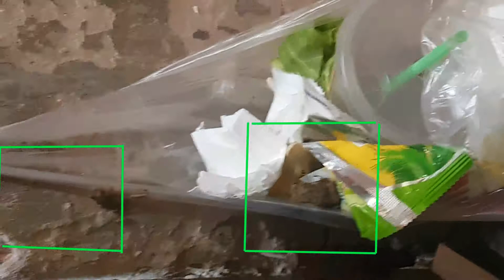Cóc kiểm mồi đỉnh cao thông minh-nhàn mà bộn mồi, nhanh no - BÀI HỌC CHO CON NGƯỜI VỀ CÁCH KIẾM TIỀN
+ BẢN CHẤT THẬT VÀ TỘI ÁC CỦA QUỶ, CỦA ĐƯỜNG DÂY THAM NHŨNG TỈ PHÚ BẨN+CHÍNH TRỊ GIA BẨN+BẦY MÔI GIỚI TAY SAI SẴN SÀNG BẪY, LỪA, GIẾT NGƯỜI ĐỂ CƯỚP TIỀN
+ Cách trồng rau/hoa/gia vị/các loại cây khác... tại nhà - Hướng dẫn cực chi tiết cách trồng/chăm sóc/ và các vấn đề liên quan khác
+ Vị thuốc nam chăm sóc sức khỏe/nhan sắc/chữa bệnh + sản phẩm dưỡng nhan, ngừa lão hóa, giúp giảm cân nhanh, tiêu mỡ bụng, mỡ đùi
+ NHỮNG BỘ PHIM LẺ HAY NHẤT, GIẢI TRÍ NHẤT, LY KỲ, HỒI HỘP, THÚ VỊ NHẤT, DIỄN VIÊN XINH ĐẸP NHẤT MỌI THỜI ĐẠI
+ Xem trọn bộ phim NHỮNG CHÚ CỪU THÔNG MINH (5 mùa 150 tập+ 2 tập đặc biệt + 2 phim dài) - Shaun the sheep (5 seasons, 150 episodes + 2 special episodes + 2 long movies, maybe more (if have)). Có thể cập nhật tiếp nếu nhà sản xuất làm thêm phim và cho phép bản quyền.
+ NHỮNG BỘ PHIM HOẠT HÌNH HAY NHẤT MỌI THỜI ĐẠI - ý nghĩa nhất, tạo động lực nhất, hài hước nhất, giáo dục nhất, hình ảnh đẹp lung linh siêu thực nhất
Gia nhập nhóm facebook: "SuperSpeedEnglish-CỘNG ĐỒNG TỰ HỌC TIẾNG ANH SIÊU TỐC-GIỎI HƠN NGƯỜI BẢN XỨ" để nhận bản tiếng Anh của phim và nhận chia sẻ nhiều kinh nghiệm quý báu, hiệu quả, những phát kiến mới về việc học tiếng anh, link chia sẻ hơn 84 cuốn sách (bao gồm nhiều tài liệu phục vụ việc học tiếng Anh hoặc tài liệu chuyên ngành tiếng anh) và nhiều tài liệu tiếng Anh khác. PHÍ GIA NHẬP: KHUYẾN MẠI CÒN 50.000đ/NGƯỜI (Không ưu đãi, Phí gia nhập là: 200.000vnd/NGƯỜI) (áp dụng với 1000 người đầu tiên, sau đó điều chỉnh mức ưu đãi tùy thời kỳ) Người xem phim và đăng ký kênh youtube này được khuyến mại giảm giá, trả tùy ý, mức thấp nhất là 50.000đ/người. PHÍ GIA NHẬP TRỌN ĐỜI (chỉ bị trục xuất khỏi nhóm nếu vi phạm quy tắc của nhóm hoặc ăn trộm/copy tài liệu trong nhóm cho mục đích thương mại cạnh tranh với nhóm hoặc phá hoại nhóm). Không liên lạc sau 20h hàng ngày)
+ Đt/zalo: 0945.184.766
Video chỉ được dùng cho mục đích giúp mọi người cùng chia sẻ sở thích hoặc chia sẻ cách làm với những bạn mới học nấu ăn. Nghiêm cấp re-up rồi đăng lại trên youtube dưới mọi hình thức. Vui lòng trích dẫn nguồn khi chia sẻ.
This video only is used to help beginners or share cooking hobby. All re-up is not permitted and is prohibited. Please, use original youtube link if you want to share the video.